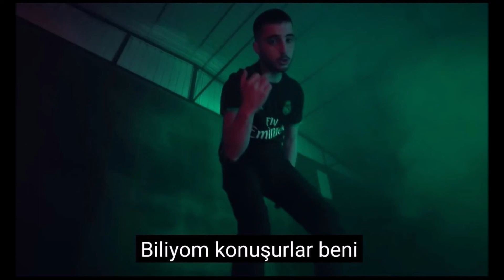ATİ242 - UFO361 TYPE FREE BEAT biliyom konuşurlar beni prod by thugvaderondatrack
beat yaptırmak için ulaşın

beati kullanırsanız beni etiketlemenizi rica ediyorum